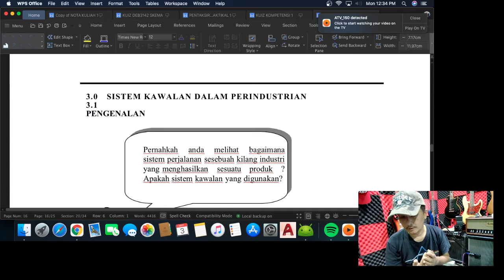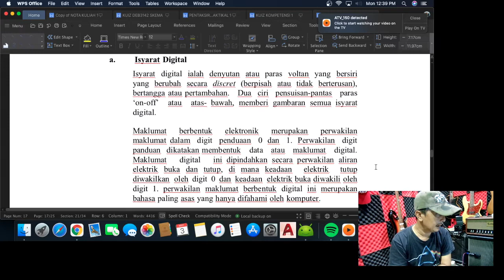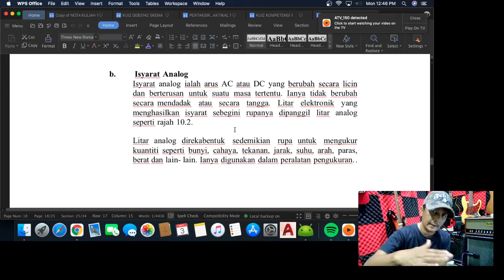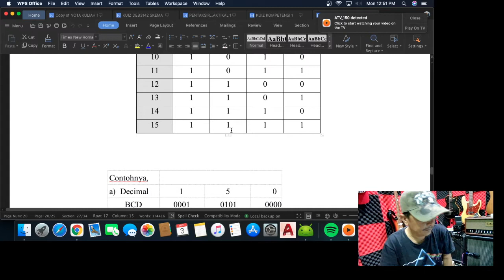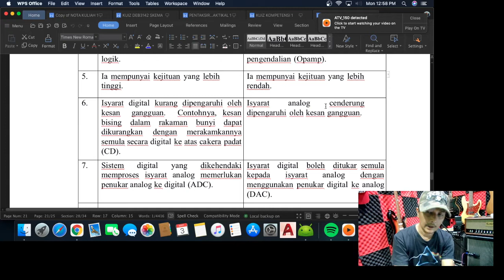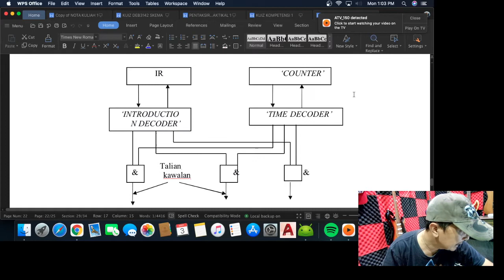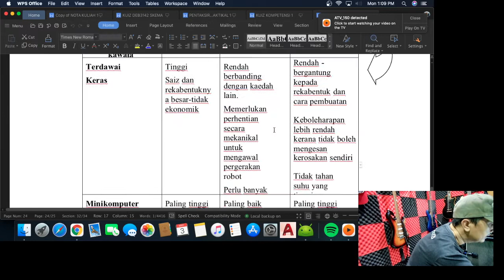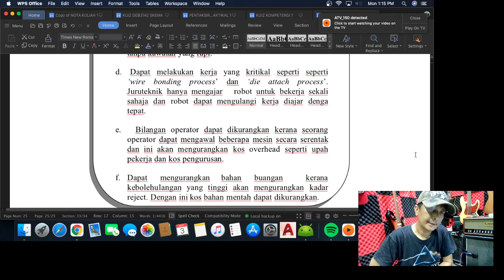PDPR 3 MEI 2021 DEB 3132 ROBOTIC FUNDAMENTAL